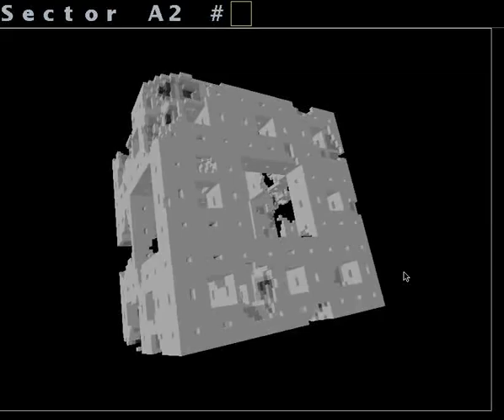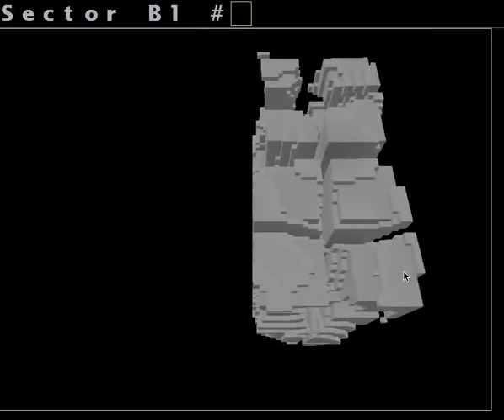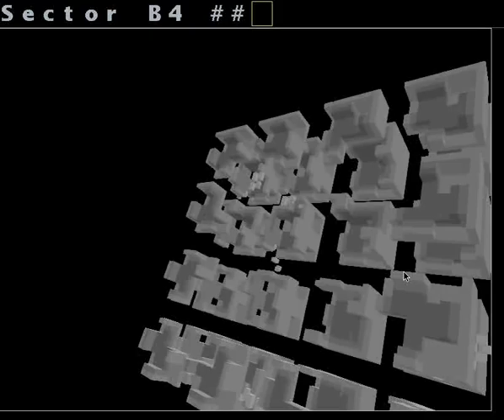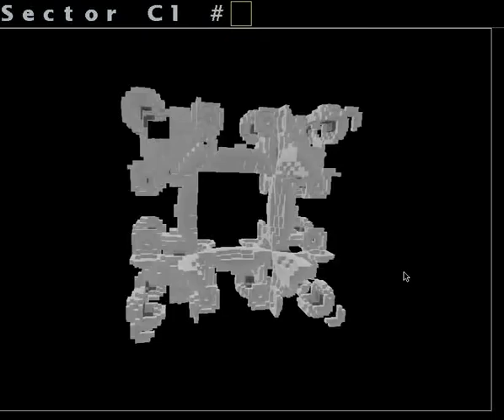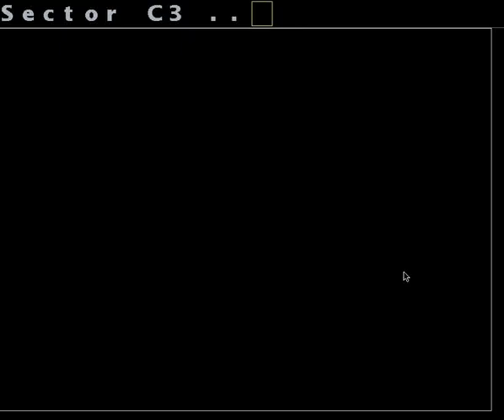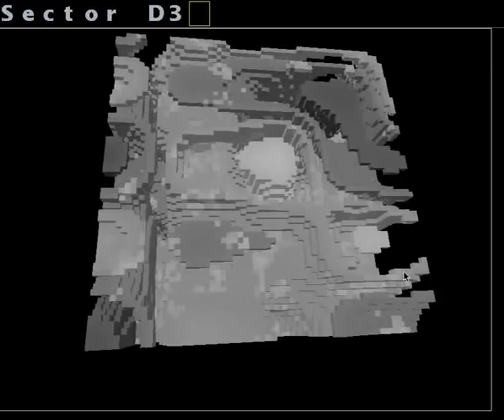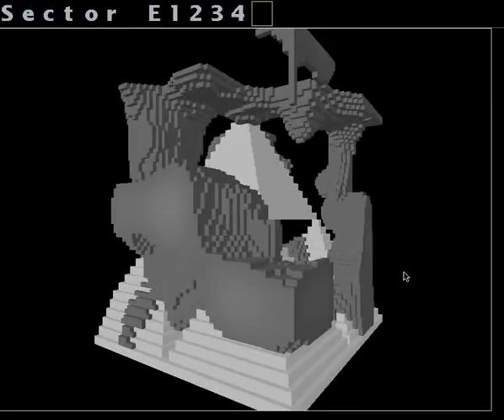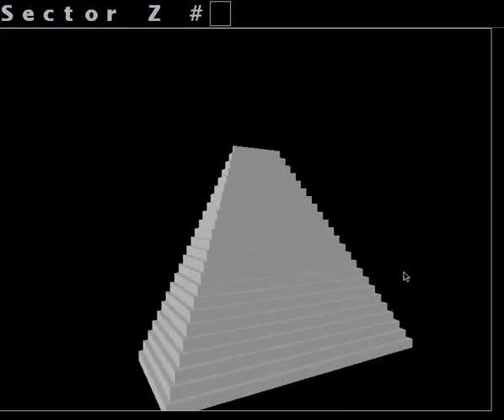Construder - Sector Structures of the World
In this video I show the different types of sectors that are spread throughout
the world. The video only shows their bare structure. The textures and actual
types of the material are not shown.

If you have not seen the other videos of Construder this one probably does not
make much sense. Just watch the other videos in my channel :-)

The music in the background is "Midnight Crisis" from icedream,